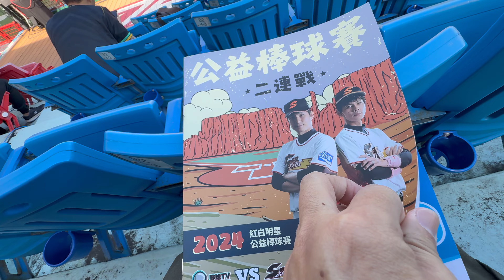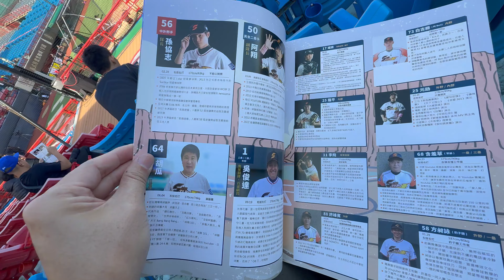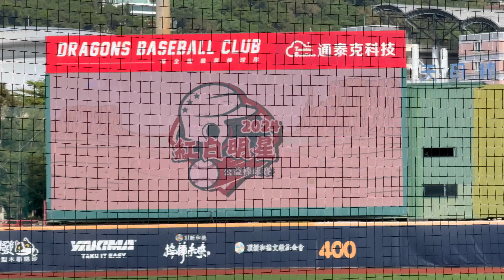2024紅白明星 公益棒球賽 SUN STAR明星棒球隊 vs 野球TV士兵 台北市天母棒球場 賽前開場介紹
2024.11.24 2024紅白明星 公益棒球賽 SUN STAR明星棒球隊 vs 野球TV士兵 台北市天母棒球場 賽前開場介紹